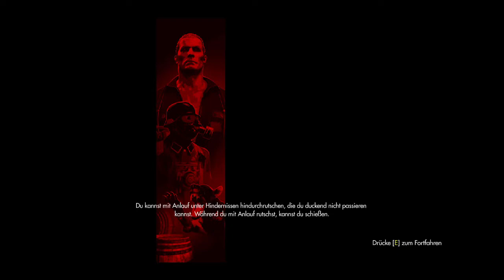Wolfenstein: The Old Blood Let´s Play #10 - Der Attentäter ist unterwegs...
Dieses Mal sind wir dabei uns unbemerkt durch die Zentrale zu schleichen und die Gegner einen nach dem anderen auszuschalten. Ob uns das nach dem letzten Failen so einfach gelingt? Seht selbst...

Wie es weiter geht? lasst euch einfach überraschen, denn das Spiel hat so einige böse Überraschungen für uns auf Lager...

Wolfenstein: The Old Blood ist der Vorgänger zum voherigen Titel Wolfenstein: The New Order und zeigt die Ereignisse bevor das Regime die Weltmacht ergreifen kann.

Hier findet ihr eine Begriffserklärung und auch weiterführende Links zu Wolfenstein

Euer Thorsten von wtuss.de